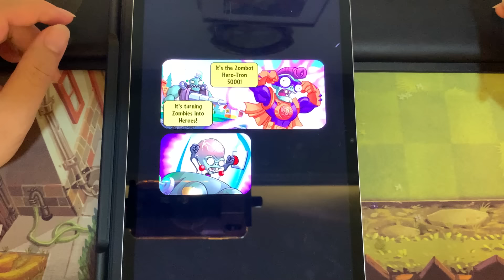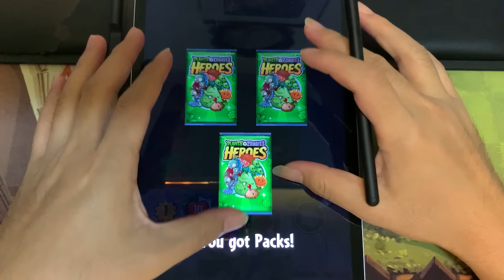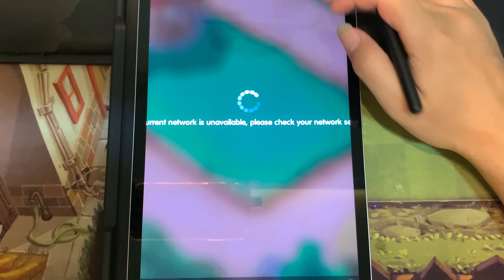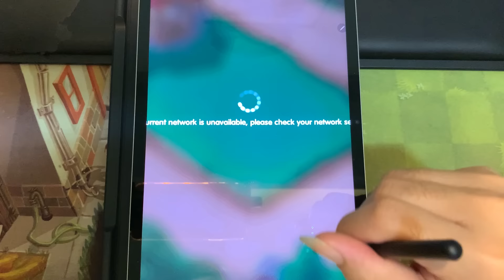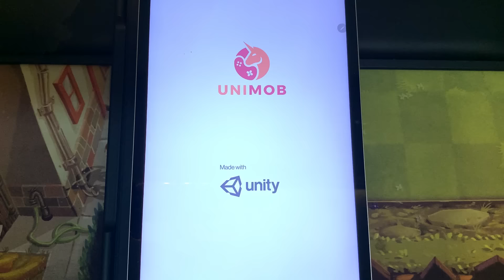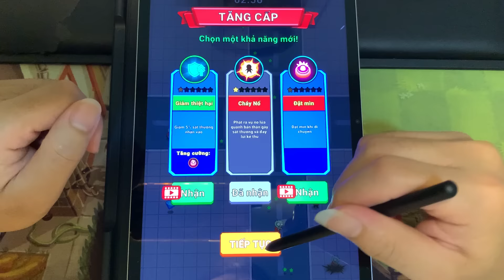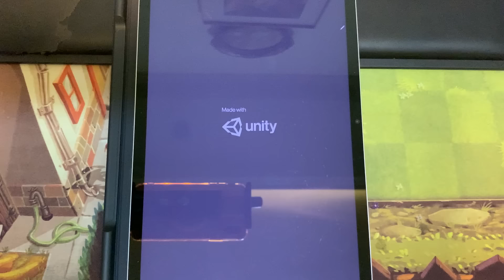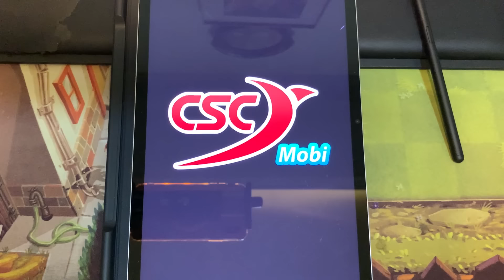Plants vs. Zombies Heroes,Merge Zombies,Angry Flower,PvZ 3D,Zombies vs Famer,Zombie Defense